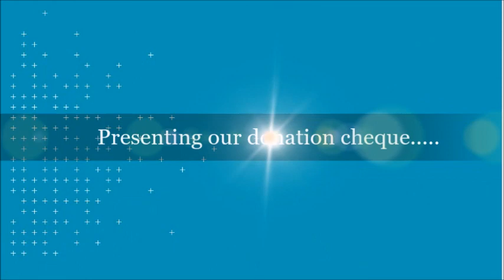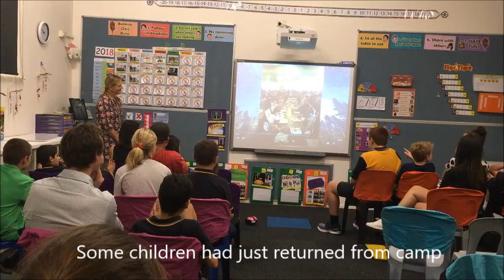Visit to Giant Steps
Accru Felsers raised $19,000 for Giant Steps with the very generous support of our clients and staff at our Melbourne Cup 2018 function.  Here's the school's wonderful singing 'Assembly' where we presented the cheque. A great cause to support!